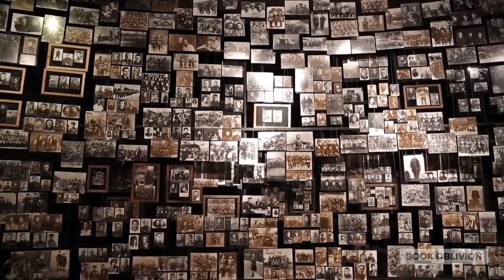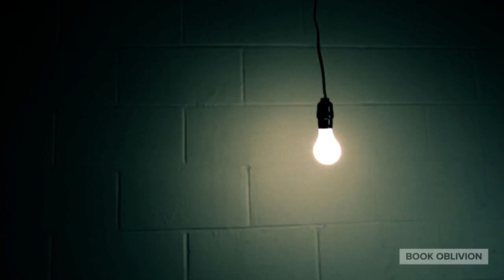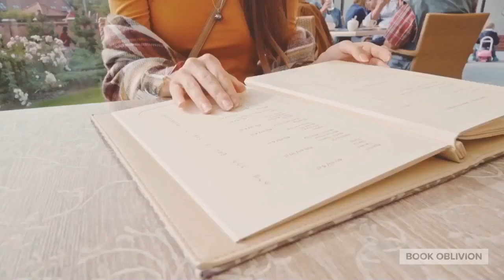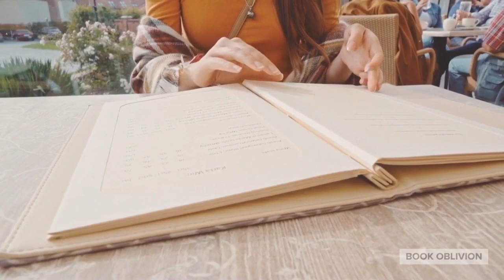Roland Barthes on Photographing the Unconscious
Book Oblivion
Gilles Deleuze and Felix Guattari proclaim the unconscious is a producer and its product is real. In a compelling work written shortly after the death of his mother, Roland Barthes shows how the photograph clarifies trauma and reveals the unconscious.

Text: Camera Lucida
Author: Roland Barthes
Creative Heuristic: Felt